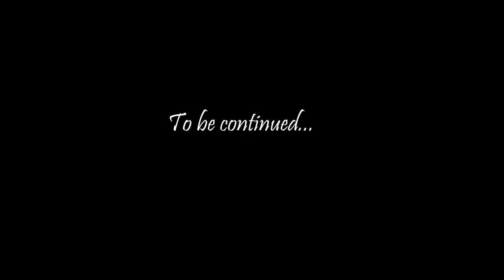How I traveled with 80 ₹ in DELHI ?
This is the beginning of my journey to Himachal Pradesh.  This is day 1 and I have reached New Delhi from Assam. This time I'm travelling with Albatross Journey family. For any help and assistance for travelling you can reach out Albatross Journey on these numbers. They are really helpful and offer you cheap price.

You can also follow me in instagram. Just click on the link bellow: